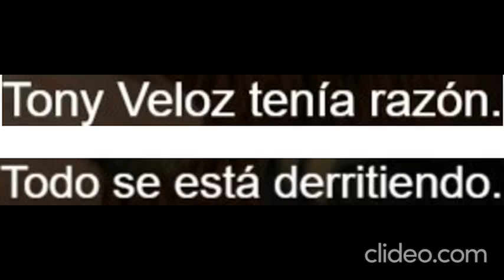Titulo De Ice Age: The Meltdown En Disney Plus